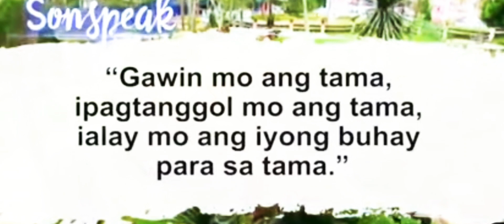21 October 2022